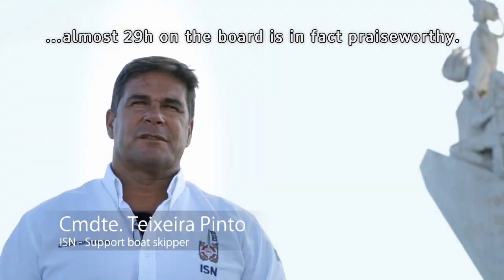MINI Kitesurf Odyssey 2013 - Part 5 of 5 - English Subtitles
This is the last part of the documentary about the "Longest Journey Kite Surfing without stops" World Record achieved by Portuguese Francisco Lufinha in September 2013.
This 30 min documentary shows how he prepared and manage to kitesurf from Oporto to Lagos non-stop, during 29 hours, covering the 564 Kms distance between the 2 ports.